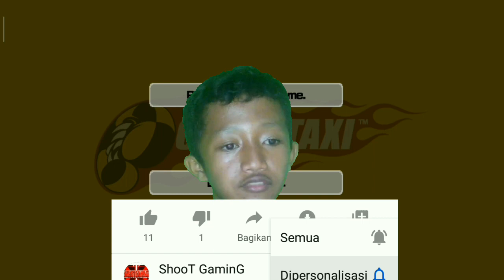Cobain Game Crazy Taxi Gila-Gila